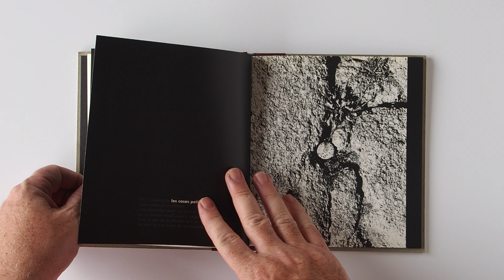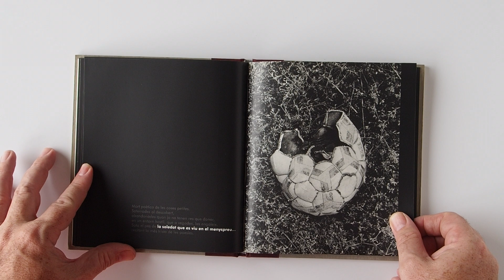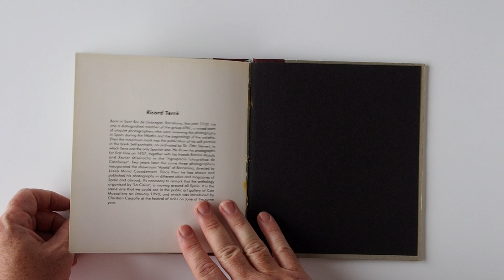Ricard Terré Mort poètica de les coses petites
Ricard Terré
Mort poètica de les coses petites

This catalog was published during Ricard Terré's show at la Sala d'Art Massallera in St Boi de Llobregat in 2000.

Rare book

Edicio Ajuntament de Sant Boi de Llobregat (2000)
Texte : Laura Terré
19,4 x 17,5 cm
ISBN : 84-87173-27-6